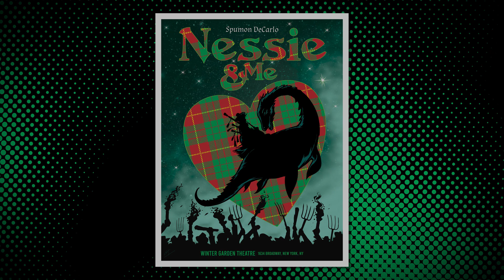Either You Ain't or You Are - "Flop" The Musical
"Flop, a lifetime of regrettable musicals" From the 1950’s through the 1980’s, eccentric and avant-garde Italian composer Spumon DeCarlo penned and produced over a dozen regrettable musicals that all bombed on Broadway. Success and fame find DeCarlo forty years after his last musical, when his grandson Gino posts videos of his productions on social media, skyrocketing DeCarlo to instant viral celebrity and international acclaim from a new generation of theatergoers.

Join us as the American Theater Endowment honors Spumon DeCarlo with a lifetime achievement award for his invaluable contribution to American Musical Theater. Flop is a laugh-out-loud and delightfully offensive musical comedy celebrating life, love, death and disaster. Music, lyrics and book by John Bisceglie

“Flop, a lifetime of regrettable musicals” is ideal for regional, community and college theater groups looking to spice up their season with a hilarious, original and irreverent musical overflowing with harmony, heart and outrageous comedy!

The original show contains adult content and is intended for mature audiences, however a PG version is also available. Show licensing includes our digital script, piano/vocal score, band score, performance tracks, logo kit, projection images/videos and all sound effects.

Roles: 5 men, 6 women
Two Acts
Runtime: Two hours

Individual piano/vocal charts are available for purchase for $10. Performance use for auditions, cabaret shows, choral performances, talent shows or video covers posted on social media are allowed with the following attribution: Music and lyrics by John Bisceglie.

Creative Team:
Music, Lyrics & book: John Bisceglie
Musical Arrangements & Piano: Jeremy Kurn
Bass: Steven Glaze
Guitar: Jason Greenlaw
Drums: Rick Alegria
Musical Director: Robbie Moreno
Assistant Musical Director & Vocal Coach: David Navaro
Soundtrack Recording & Mastering: Steven Glaze, Tone Freak Studios
Poster Illustrations: Graham Sisk
Video Production: Nils Myers

Original Cast:
Naomi Berman
John Bisceglie
Lissette Chao
Tenaya Conklin
Lauren Greenberg
Tony Howard
Ashleigh Karkazis
BrieAnne Alisa Martin
Tina Marzell
Ryan McBrearty
Shauna McGuiness
David Navarro

Guest Vocalists:
Catherine Brady
Larry Hayes
Jaron Liclican
Barton Perry